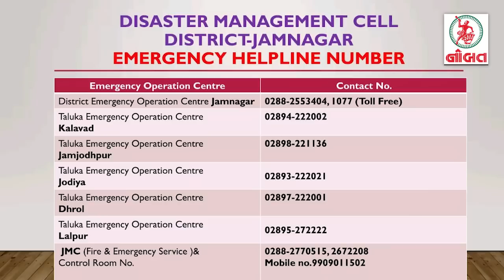જામનગર હાઇ એલર્ટ : કલેક્ટરનો સંદેશ...